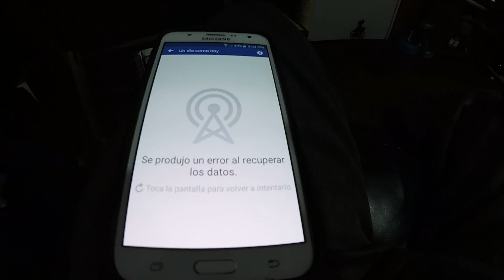FALLA INTERNET IZZI 09